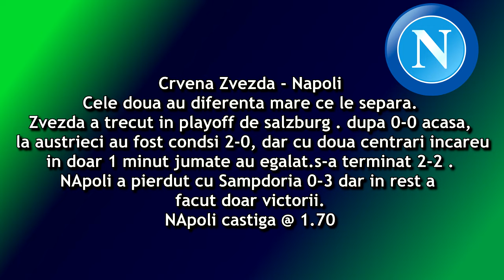PONTURI Champions League Barcelona Psv Liverpool PSG scurta analiza si pont 18 -09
Ponturi champions league liverpool psg, barcelona PSV, galatasaray Lokomotiv